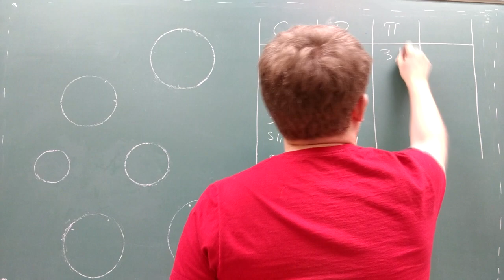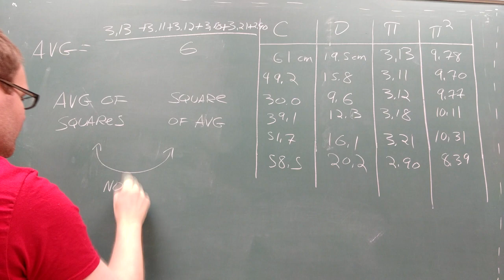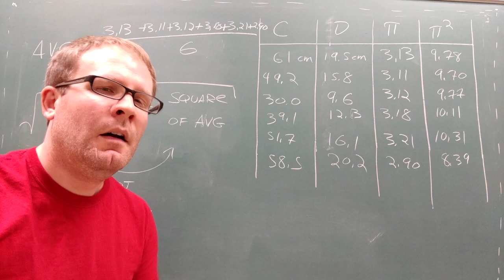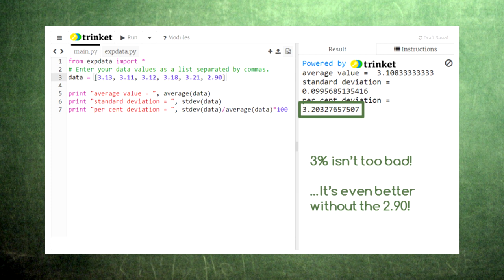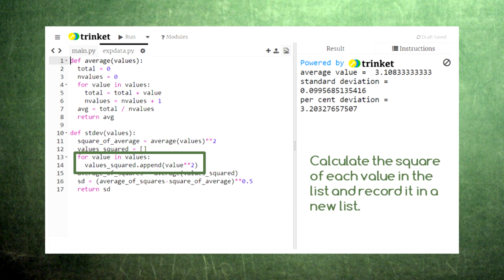Coding for High School Physics 5 Statistics for Physics Lab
Calculating average and standard deviation can help you understand data from a physics lab, but the number crunching is tedious. Let's see how a code can help us with these calculations.

You can help Let's Code Physics continue to provide these resources for free to teachers, students, and parents by supporting this channel once

Have questions?

Fan Xinyu

Chalkboard Background | by karindalziel

Box Plot by Kirby Wu from the Noun Project